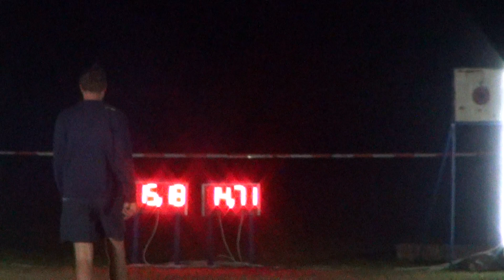SDH Výčapy MH starší B na nočních v Kněžicích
3.místo - 15,18 (P-14,81)
7.6.2024